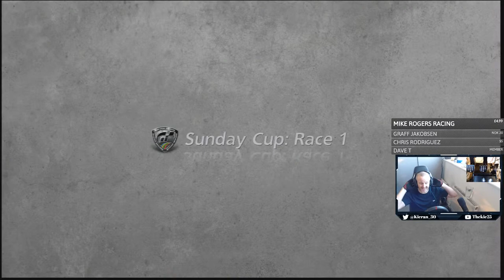Gran Turismo 6 - 1St Play Fingers Crossed Electricity Will Not Cut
⮕ Try this again, hopefully Electricity will not cut

⮕  Equipment

      Wheel Stand Next Level GT Track

      PS5

      PC

      Elgato HD60S

      Logitech G920